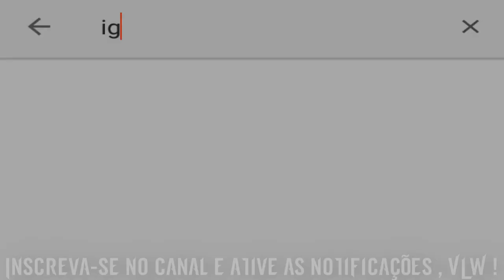MC Pikachu - Ela quer Pau de Novo (DJ Nino) Exclusiva 2016